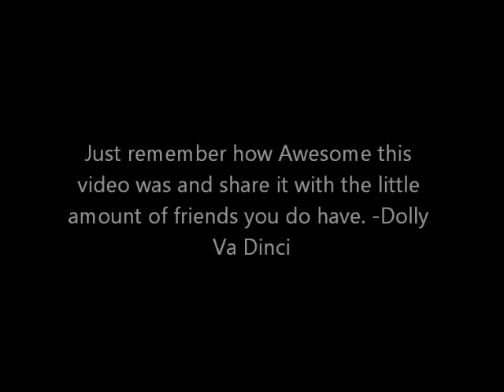Drawing with Dolly Va Dinci ep.1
Dolly Va Dinci is a world renoun artist that is awesome as he shows you in this video.